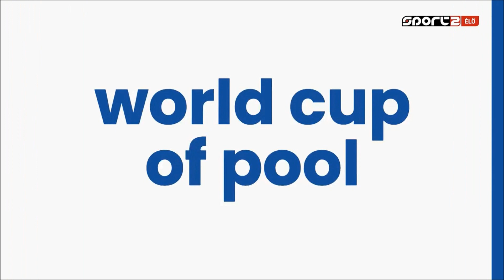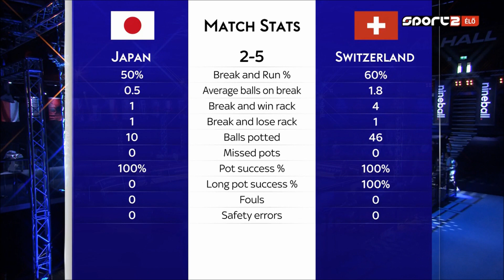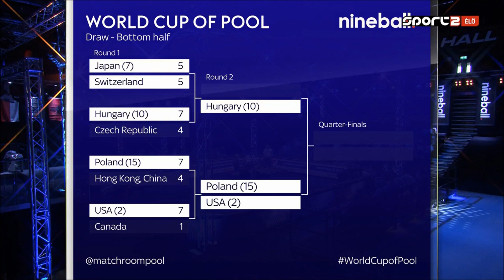Biliárd World Cup of Pool 2022 06 16 - Japan vs Switzerland - HUN